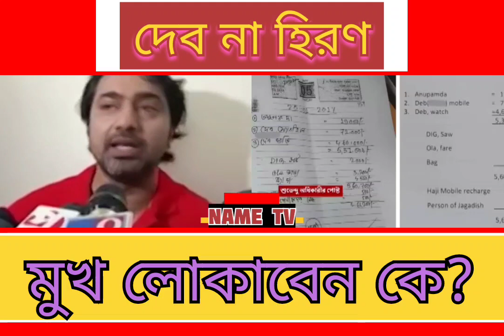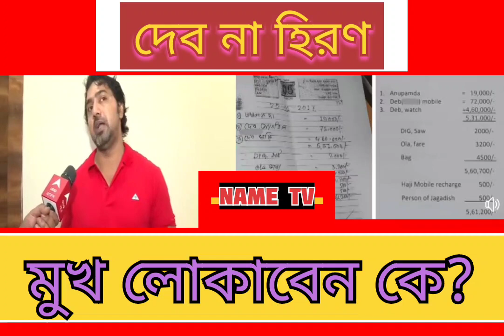গরু চুরির টাকায় সিনেমা না ভুয়ো ডক্টরেট? ঘাটাল লোকসভা কেন্দ্রে মুখ লোকাবেন কে?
আনামুলের গরু চুরির টাকায় সিনেমা না ভুয়ো ডক্টরেট?

ঘাটাল লোকসভা কেন্দ্রে মুখ লোকাবেন কে?